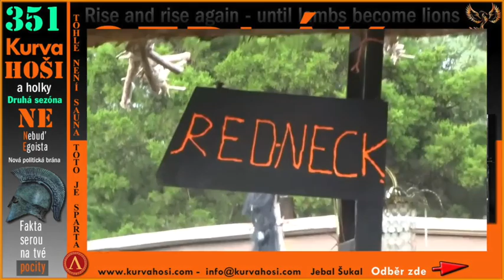JSEM SEDLÁK, BURAN, VENKOVAN, A HILLBILLY. TAKY MÁM IQ 132. LEVICE S TÍM MAJÍ PROBLÉM [ 2+2 = 7 ]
A ty ?  Jsi Hillbilly nebo fešáček levičáček ? Americká elegie J.D. Vance